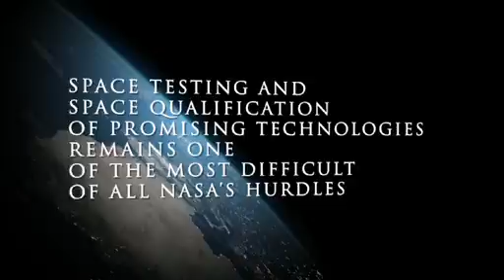NASA's Flight Opportunities Program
NASA's Flight Opportunities Program is facilitating low-cost access to suborbital space, where researchers can test technologies using commercially developed vehicles. Suborbital flights can quickly evaluate new technologies in near-space where conditions such as weightlessness, increased radiation and vibrations mimic those of space, before launch into or beyond low-Earth orbit.

Credit: NASA